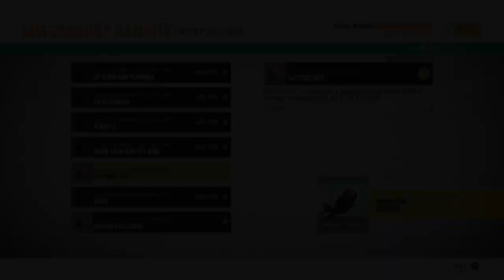The Weirdest RocketWing is BACK and You Should Get it | Riders Republic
Timestamps:
0:00 Gameplay
1:06 How to Get It